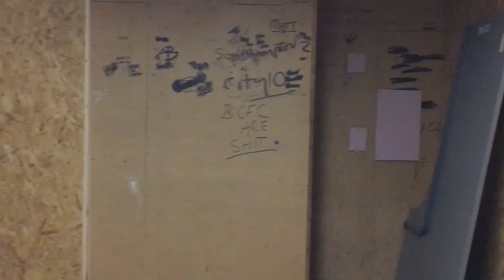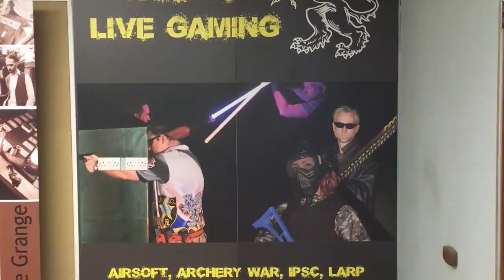Grange Live Gaming Interview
A fantastic visit and great interview with with Dale from Grange Live Gaming.